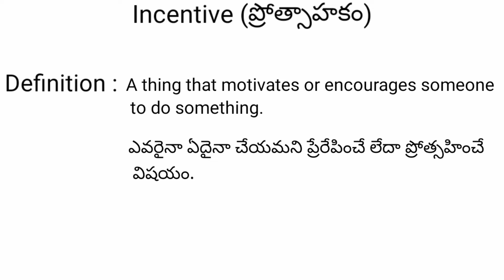incentive meaning in telugu with examples | incentive తెలుగు లో అర్థం